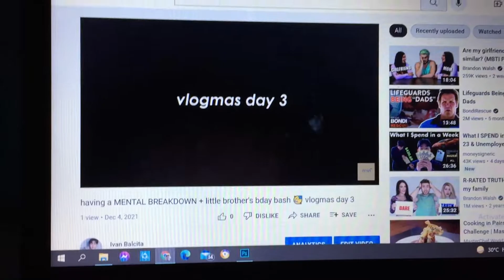REACTING to MGI 2021 + trying 7-ELEVEN ICED COFFEE